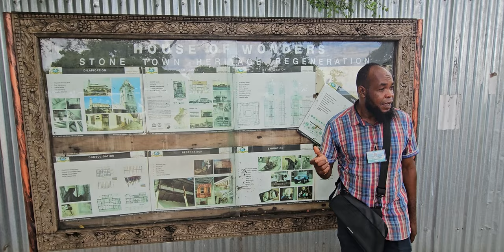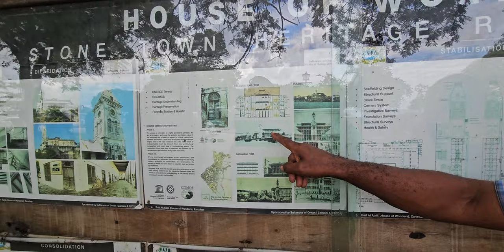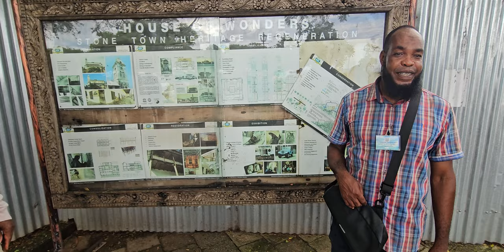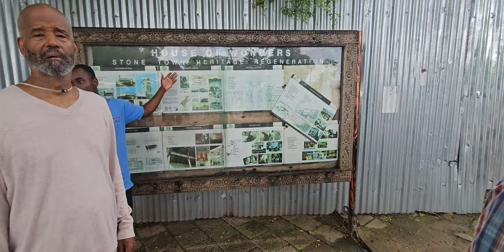The House of Wonders Museum of History & Culture of Zanzibar & the Swahili Coast - Tanzania Nov 2023